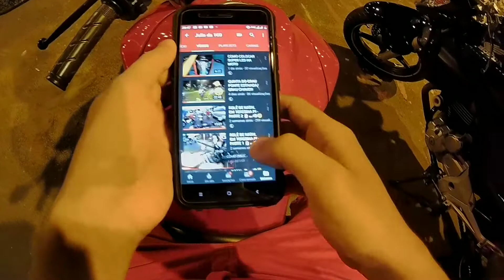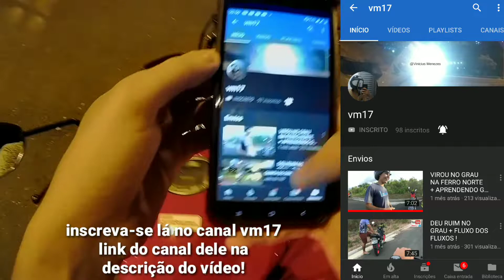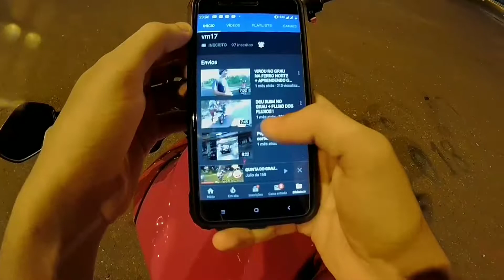APRENDENDO A PUXAR NO GRAU/QUINTA DO GRAU PARTE 1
Galera Tô aí aprendendo a puxar no grau só de boa,com o parceiro Vinícius e o Manoel.

➡️ATIVE O SINO 🔔 PARA VER AS NOTIFICAÇÕES NOVAS DE VÍDEOS!

É NOIX GALERA 🤙 TAMO JUNTO 🤙